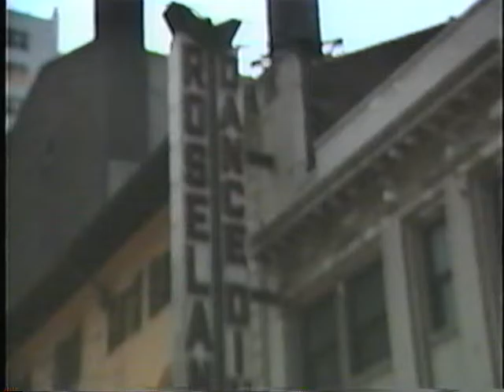McGathy Bash 1992 Epic Records Reel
McGathy Bash 1992 Epic Records Reel. Highlights from McGathy Bash 1993 promoting Social DIstortion.